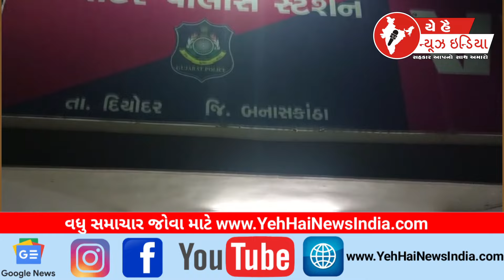દિયોદરના કુવાતા ગામે ૮ કિલો થી વધુ ગાંજો ઝડપાયો More than 8 kg of ganja was seized in Kuwata village